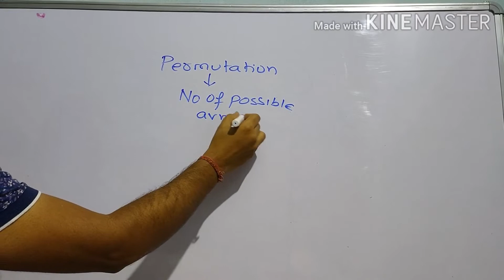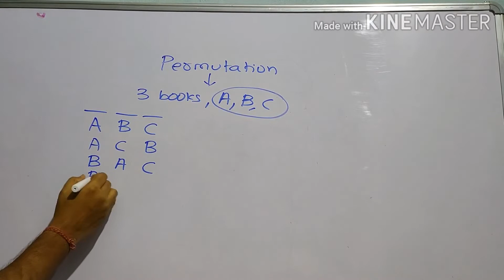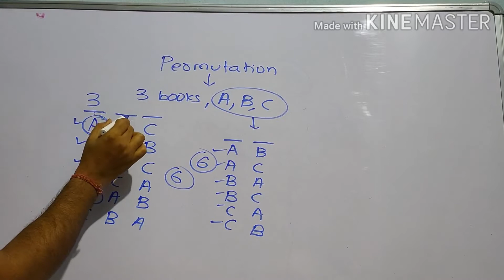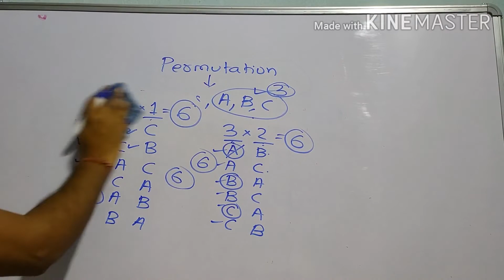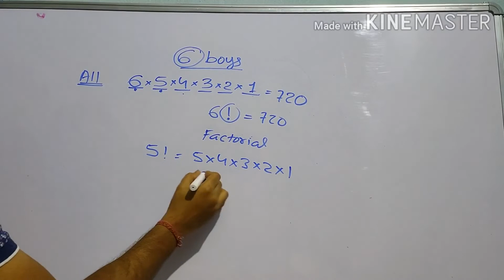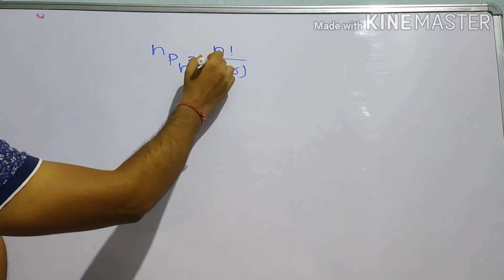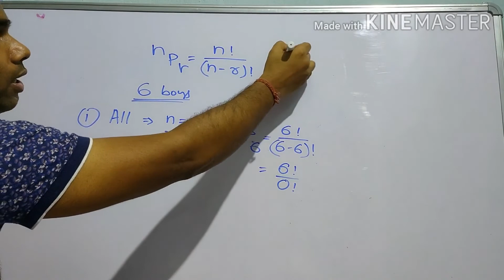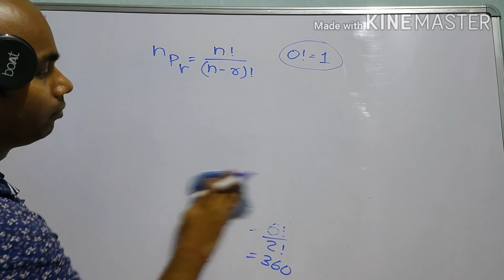Permutation part-1 (odia)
I tried to explain the pure concept of Permutation without formula